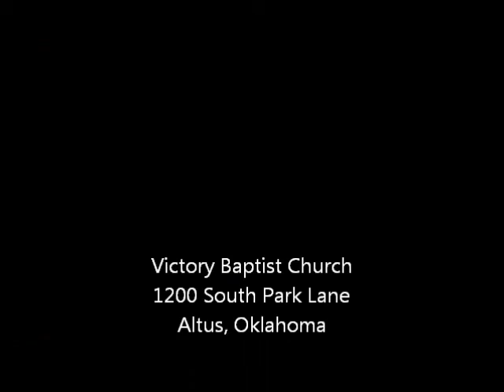Just Over In Glory Land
Shaun Cabler and Desiree McGuire